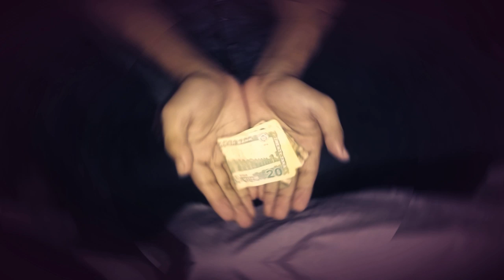রমজান মাসে এমনসব কথা রয়েছে যা বললে জাহান্নামে চলে যেতে পারেন ramadan haram kaj